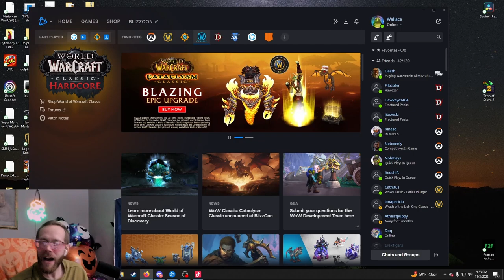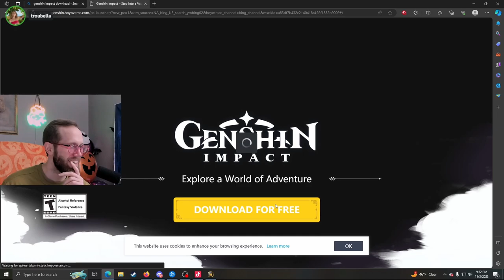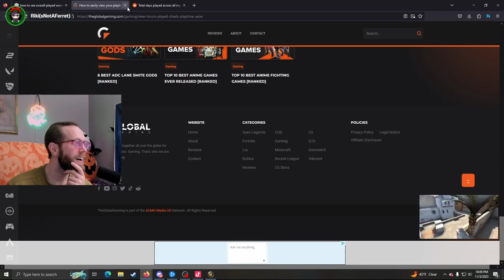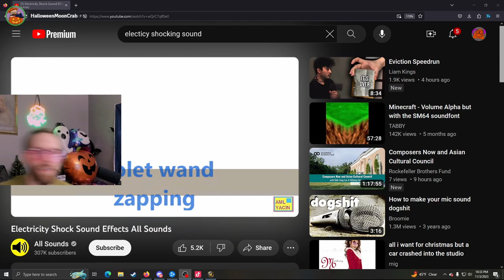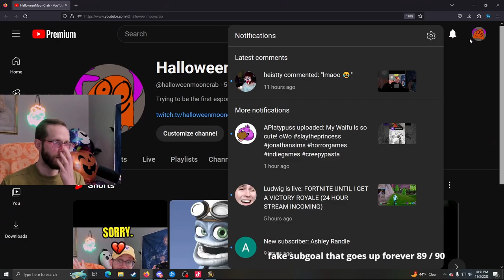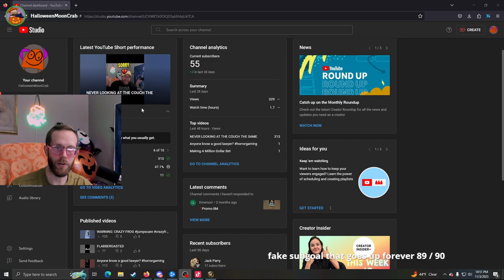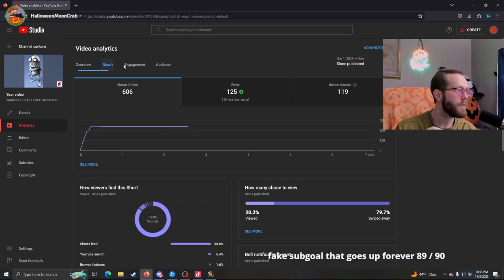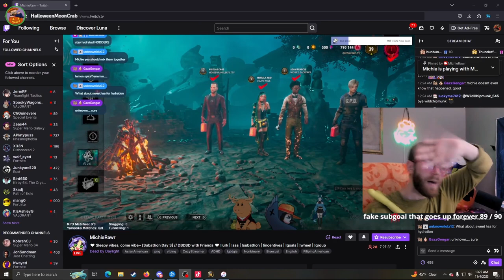Twitch Vod! | I Accidentally Got WoW Hardcore??